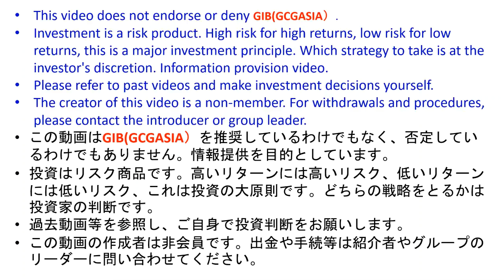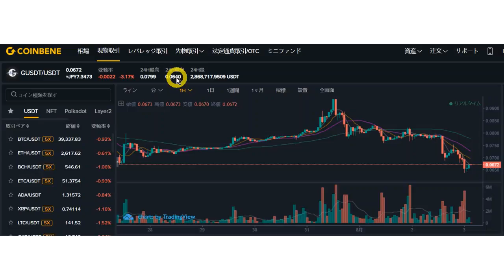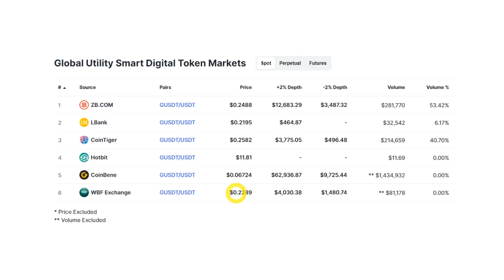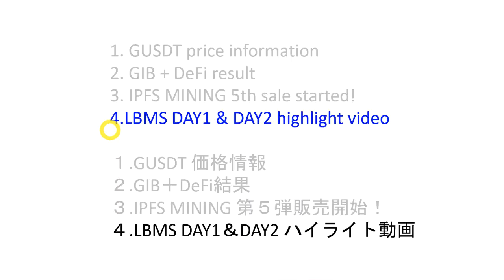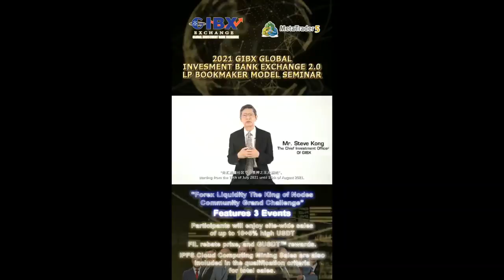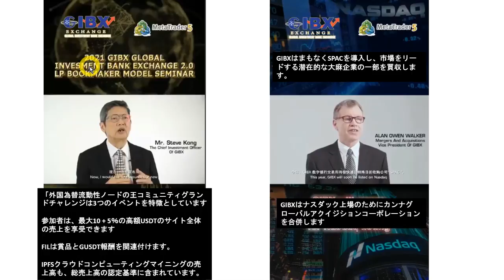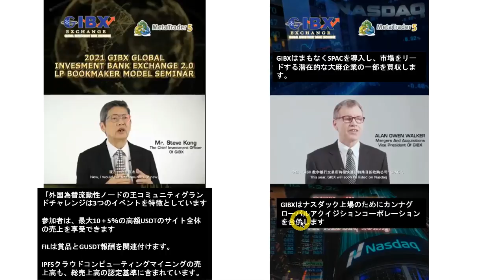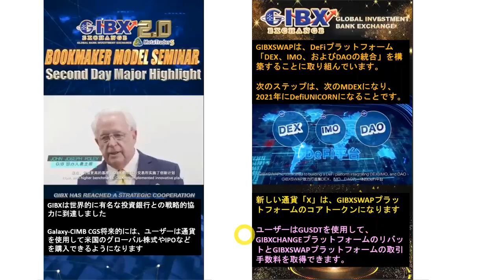【GIBX】GUSDT最安値更新！何をやっても上がらない💦IPFS FILECOIN MINING第５弾販売開始！ GCGASIA【Global Investment Bank】GCFX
動画のメニュー
1. GUSDT price information
2. LPFS MINING 4th Sales Bulletin
3. LBMS DAY1 Highlights
4. MT5 Forex Mining Pool Profit

１.GUSDT 価格情報
２.LPFS MINING 第４弾販売速報
３.LBMS DAY1 Highlights
４.MT5 Forex Mining Pool Profit

GIBXchangeも入金しないと出金できないスキーム！GUSDT反発！今夜LP BOOKMAKER MODEL SEMINER

医療大麻でNASDAQ上場！LPFS MINING 第４弾も完売！すべてが順調なGIBXは出金出来れば最強の調子案件？

Dato Sri Dr Darren YawがGIBX2.0を解説！スペシャルゲストとしてLP BOOKMAKER MODEL SEMINER登場！

出金ルール変更！もうCOINBENEでのGUSDT売買は不要！？COINBENEで＄0.07で購入してGIBXchange.ioで＄１で売れる！？

GIBXのWikiFxの評価は最悪だけど、WikiBitではまずますの評価！？GUSDT最安値更新なるか！？GIB＋DeFi結果は雀の涙！？

副社長Cameron Le Gay Breretonの副業はマーケティング会社？特別なIPFS MININGと新しいMT5

GIBは詐欺会社！海外TOPリーダーの謀反。キャンペーン参加しない会員は９月に出金可能？MT5 LP MAM+5A３回目の利益配布

9月に出金可能！？ZOOMセミナーに参加したメンバーからの情報共有。MT5の新キャンペーン。GUSDT最安値から反発！

GIB1 0でも出金できる！出金ルールは変わらず！GUSDTの下落に耐えられるか？毎日最安値を更新！中国人投資家怒りの投稿！

GIBXは出金できるが、再投資無しのGIBでは出金できない？GUSDT最安値更新！外国為替流動性キングオブノードコミュニティグランドチャレンジ特別オファーイベント

新しい出金ポリシー通りで着金できる！？MT5もIPFSマイニングでも出金できた！GUSDTは＄0.1を割り、さらに下落⤵

出金できた！GIBXでの着金報告は初❤IPFS FILECOIN Miningは完売していた！イード・アル＝アドハーとは？

GX com完全移行！gibxchange ioはサイトにアクセスできず、取引も出金もできない。GUSDTでFILECOINマイニング！

新しい出金ルール：Company New Policyを解説。もうGUSDTを売買しなくても出金できる！？

GIBXハイライト:①MT5 MAM LP＋5A、②IPFS FILECOIN Mining、③出金ソリューション。チーム売上達成で出金できる！？

次はBookmakerでFX！MT5 MAM LP＋5Aヘッジモデル、IPFS FILECOIN Mining投資、GIB＋DeFiはたったの１％配当

IPFSマイニング投資第２段！本日から販売！配当のGUSDTをFILECOINに交換、出金も可能？

IPFS FILECOIN Miningが完売！GIBXを本業にしませんか？補助金、ボーナス有。GIBXChange オプション契約とは？

Darren Yawの新たな計画！IPFS FILECOINマイニングとMT5 FX投資。GCPP報酬500万ドルは出金できるのか？

IPFS FILECOINマイニング投資スタート！GIBウォレットから出金できない数字で再投資しよう！？年利12％プラスキャピタルゲインで60％配当も

最大＄5000出金できる！？GIBX2.0ユーザーガイド完成！MT5とFilecoinのマイニング投資もスタート！ウオレットのGUSDTが使える！

MT5 MAM LP＋5A「負けないFX」今日から！CR Energy、G3 internetとMOU。暗号通貨取引所GIBXchange ioがスタート？

Wallet Transfer Coming Soon！ウォレットから出金可能！？MT5 DAY2ハイライト。IPFSマイニング７月から

GIB1.0のウォレット解放！？やっと出金できる！？GUSDTは全取引所＄１割れ💦MT５のFXは７月７日から開始！？

GUSDT大暴落！MT5は７月７日から！利益６０％以上！負けないFX！もう誰も騙されない！

止まらないGUSDT暴落。GIBXのアプリがリリース！？ 中国共産党創設100周年

GUSDTの偽物に注意！無知なメンバーはまだQiu Fuhao（DARREN YAW）を信じています、彼らは何回騙されますか？

BINANCEや海外取引所を使っている方の今後の対応。MT5負けないFX遂に復活か？週末にローンチイベント

BINANCEに金融庁が再警告！GIBが気候変動に対応した再生エネルギーファンドを設立！？IPFSマイニングは要チェック！

GUSDT上昇中❤GIBXchange出航祝！？GX COMが50000USDTボーナスキャンペーン！しかし２日で中止！その理由とは？

日本リーダーZOOM会議の情報入手。入金しないと出金できない仕組みは継続！？GUSDTは＄0.1122が底値か？

GUSDT＄0.15が下げ底か？GUSDTは６人のホルダーで8割所有。父の日、国によって日が違う

GUSDTは＄0.1台に下落💦IPFSマイニングで資金集め。GIBウォレットの数字を全て出金することは不可能？

GIBXトークンは偽物？新トークンXの正体は？７月からIPFS FileCoinMininng参入！GUSDTは＄0.3まで下落！

新トークンGIBXとは？DARREN YAW Voice Message文字起こし

結局は詐欺だったのか？GCGASIAからGIBへの黒歴史と、約束を守らないDato Sri DARREN YAW

ついにGUSDTは＄0.5に💦会社が＄１で買い取り保証！？CIBLがGIBXに対し法的措置を取ると声明！

GUSDT大暴落！一時＄0.72最安値更新！買収は本当だった！GX.comが公式発表。シンガポール投資家達の資産は出金できるのか？

GCG Asia は今も世界を騙しています! GUSDTはGIBXchangeになってから下がり続けています。